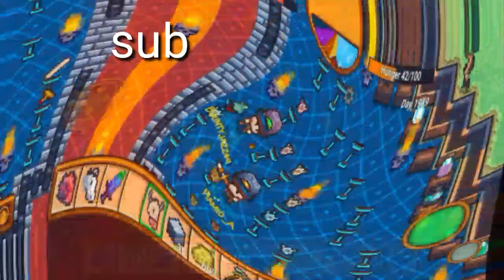My New DISPLAY! - Pixel Survival 3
LOL this took so long to plan out and build but time to share with you this masterpiece? I started the foundation around 3 months ago or something like that and gave up until yetct showed up and offered to help me finish the carpet, love ya yetct :p I really wouldn't call it a masterpiece since it's pretty plain Imo.
Yes it's like 95% finished. Just have to add the silver stands at the bottom and decorate the hallways ._. then it will look so good :D

Appearences in video:
Novith
Hamid
Blue Fire

♫ Music Used ♫
Rolling Sky - Steam Era (Triangle Alliance & Thristy Hammer Remix)